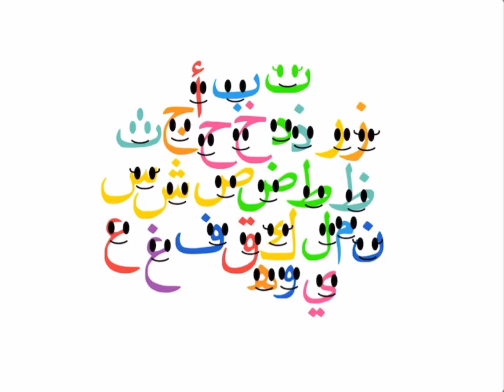Mr. and Ms. Arabic Letters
The reason why There’s Ms. Teh, Ms. Zayin, Ms. Seen, Ms. Kaf and Ms. Noon is TVOKids Teh, Zayin, Seen, Kaf and Noon are female